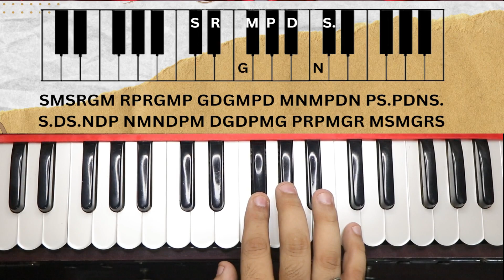One Of The Best Exercise For Fast Fingers On Harmonium - Alankar No #47